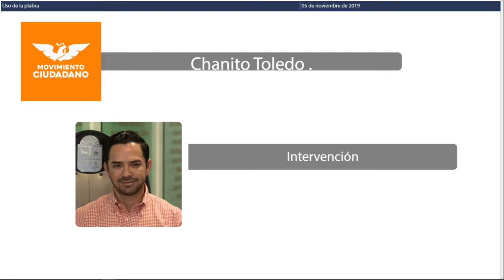Intervención del Dip. José Luis Toledo Medina. MC (5/Nov/2019)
Intervención del Dip. José Luis Toledo Medina del Movimiento Ciudadano, en relación a la Iniciativa de Decreto por el que se reforma el artículo 49, el artículo 55 en su párrafo segundo y el artículo 80, así como se adiciona un tercer párrafo al artículo 20 recorriéndose los subsecuentes, un tercer párrafo al artículo 50 y un segundo párrafo al artículo 59 respectivamente, todos de la Ley Orgánica del Poder Legislativo del Estado de Quintana Roo en materia de paridad de género.